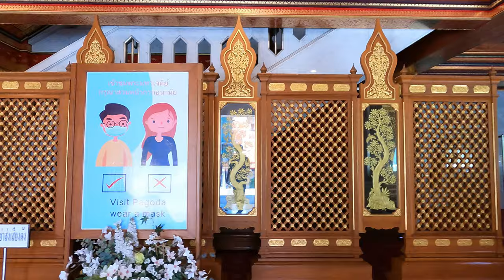Wat Paknam Phasi Charoen | วัดปากน้ำภาษีเจริญ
Wat Paknam Bhasicharoen သည္ Chao Phraya ျမစ္ရွိဘန္ေကာက္၊ Phasi Charoen ခ႐ိုင္တြင္တည္ရွိေသာေတာ္ဝင္ wat ('ဗိမၼာန္ေတာ္) ျဖစ္သည္။ ၎သည္မဟာ Nikaya ရဲေဘာ္အခ်င္းခ်င္း၏အစိတ္အပိုင္းတစ္ခုျဖစ္ၿပီး Dhammakaya အစဥ္အလာ၏မူလအစျဖစ္သည္။ ၎သည္ႀကီးမားၿပီးလူႀကိဳက္မ်ားေသာဘုရားေက်ာင္းျဖစ္ၿပီးခ်မ္းသာႂကြယ္ဝေသာအသိုင္းအဝိုင္း ၀င္မ်ားကေထာက္ပံ့သည္။

Wat Paknam ကို Ayutthaya ကာလအတြင္း ၁၆၁၀ တြင္တည္ေထာင္ခဲ့ၿပီး ၁၉ ရာစုေႏွာင္းပိုင္းအထိထိုင္းဘုရင္မ်ားထံမွအေထာက္အပံ့မ်ားရရွိခဲ့သည္။ ႏွစ္ဆယ္ရာစုအစတြင္ဝတ္ျပဳရာအိမ္ေတာ္သည္ပ်က္လုနီးပါးျဖစ္လာၿပီးပ်က္စီးယိုယြင္းသြားသည္။ ၂၀ ရာစု၏ပထမႏွစ္ဝက္တြင္ထိုေနရာ၌ဆရာေတာ္ျဖစ္ခဲ့ဖူးေသာတရားအားထုတ္ရန္ဆရာ Luang Pu Sodh Candasaro ၏ ဦး ေဆာင္မႈေအာက္တြင္ဘုန္းေတာ္ႀကီးေက်ာင္းသည္ျပန္လည္ရွင္သန္ႀကီးထြားလာသည္။ Luang Pu ကြယ္လြန္ၿပီးခုနစ္ႏွစ္အၾကာတြင္ Somdet Chuang Varapuñoသည္ဆရာေတာ္သစ္ျဖစ္လာသည္။ Somdet Chuang သည္ ၂၀၁၅ ခုႏွစ္မွစ၍ ႏိုင္ငံတကာေခါင္းႀကီးပိုင္းတြင္ေဖာ္ျပခဲ့သည္။ ထိုစဥ္ကထိုင္းႏိုင္ငံ၏ဘုန္းေတာ္ႀကီးအသိုင္းအ ၀ ိုင္း၏ ၀ န္ႀကီးခ်ဳပ္အျဖစ္တာ ၀ န္ခန႔္အပ္ျခင္းအားရပ္တန႔္ခဲ့ၿပီးေနာက္ဆုံးတြင္႐ုပ္သိမ္းလိုက္သည္။ ၎သည္ထိုင္းႏိုင္ငံတြင္အျငင္းပြားမႈမ်ားႏွင့္ဆႏၵျပမႈမ်ားကိုျဖစ္ေပၚေစသည္။ ဤလုပ္ငန္းစဥ္၏အစိတ္အပိုင္းတစ္ခုအေနျဖင့္ Somdet Chuang ႏွင့္သူ၏လက္ေထာက္သည္အခြန္လိမ္လည္မႈျဖင့္စြပ္စြဲခံခဲ့ရသည္။ Somdet Chuang အားတရားစြဲရန္လုံေလာက္ေသာအေၾကာင္းျပခ်က္မရွိေၾကာင္းေတြ႕ရွိရသည္။ သူ၏လက္ေထာက္အားစြဲဆိုထားေသာစြဲခ်က္မ်ားအတြက္မူေနာက္ပိုင္းတြင္ Somdet Chuang အား Patriarch ႐ုပ္သိမ္းျခင္းခံရၿပီးေနာက္ ၂ ရက္အၾကာသက္ေသအေထာက္အထားမရွိျခင္းေၾကာင့္ေနာက္ပိုင္းတြင္တရားေသလႊတ္ခဲ့သည္။

Wat Paknam သည္၎၏လူမႈေရးႏွင့္ထိုင္းႏိုင္ငံလူ႔အဖြဲ႕အစည္းတြင္စည္းမ်ဥ္း (၅) ခုကိုျပန႔္ပြားရန္တစ္ႏိုင္ငံလုံးဆိုင္ရာစီမံကိန္းေၾကာင့္လူသိမ်ားသည္။ ဒီဘုရားေက်ာင္းဟာမဲခီ (သီလရွင္မ်ား) ၾကားမွာေရပန္းစားသည္။ Mae chi တစ္ခုျဖစ္သည့္မယ္ခ်က္ခ်န္ဒရာ Khonnokyoong သည္ Wat Phra Dhammakaya အားေက်ာ္ၾကားလာသည့္ေနာက္ဘုရားေက်ာင္းတစ္ခုတည္ေဆာက္ခဲ့သည္။ Wat Paknam သည္ႏိုင္ငံတကာတြင္တည္ရွိၿပီးရွည္လ်ားေသာသမိုင္းေၾကာင္းႏွင့္အျခားႏိုင္ငံမ်ားမွဗုဒၶဘာသာဝင္မ်ားႏွင့္အဆက္အသြယ္ရွိသည္။ ၂၀၁၂ ခုႏွစ္တြင္ Somdet Chuang သည္ Maharatchamongkhon ဟုေခၚေသာဝတ္ျပဳရာအိမ္ေတာ္တြင္ႀကီးမားေသာတည္ေဆာက္ျခင္းကိုျပဳလုပ္ခဲ့သည္။ စတားပါဘုရားေက်ာင္းသည္ႏိုင္ငံတကာခရီးသြား for ည့္သည္မ်ားအတြက္ဆြဲေဆာင္မႈအျဖစ္ထင္ရွားေစသည္။ ၂၀၁၇ ခုႏွစ္မွ စတင္၍ တည္ေဆာက္မႈကိုဘုရားေက်ာင္းႀကီးေရွ႕တြင္ေနရာခ်ရန္ဗုဒၶ႐ုပ္ပုံႀကီးတစ္ခုစတင္ခဲ့သည္။ 2019 တြင္ပုံသည္ဆက္လက္တည္ေဆာက္ဆဲျဖစ္ၿပီး ၂၀၂၀ ႏွစ္လယ္တြင္ၿပီးစီးမည္ဟုေမွ်ာ္လင့္ရသည္